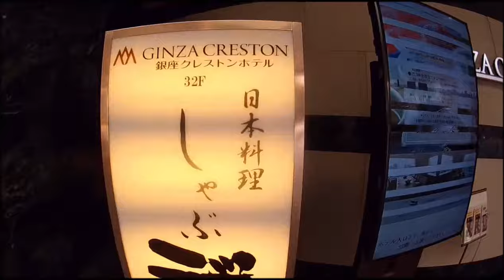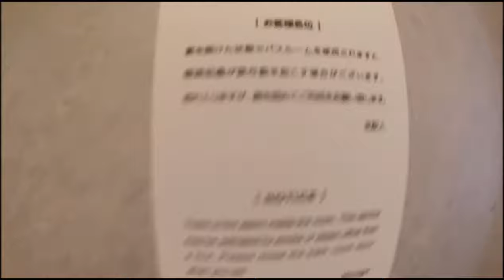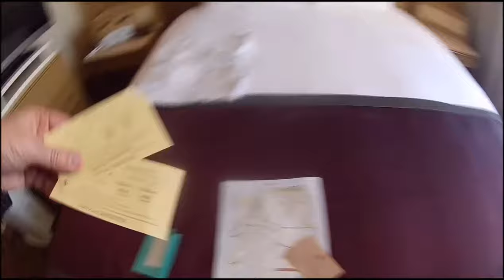My hotel in Tokyo, Japan February 2018